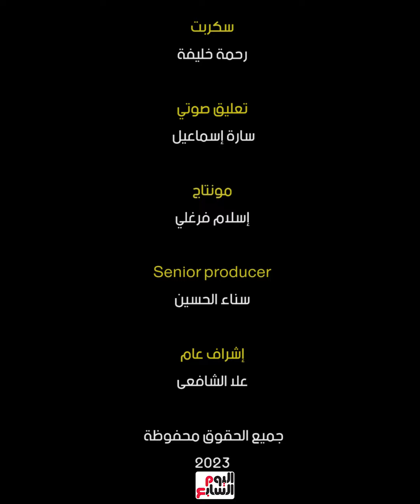تميزت بخفة الدم وياما موتتنا من الضحك.. النهاردة عيد ميلاد الكوميديانة "عائشة الكيلاني"